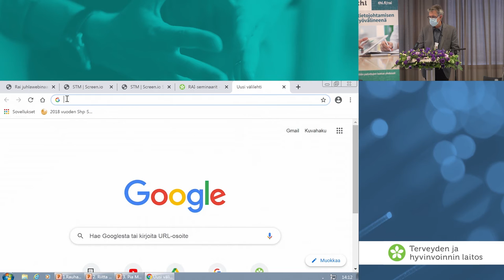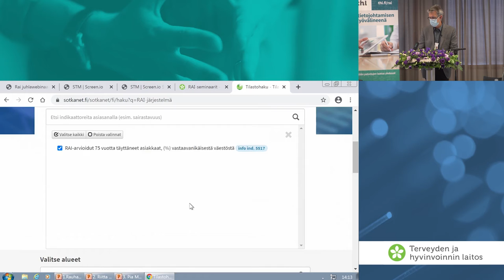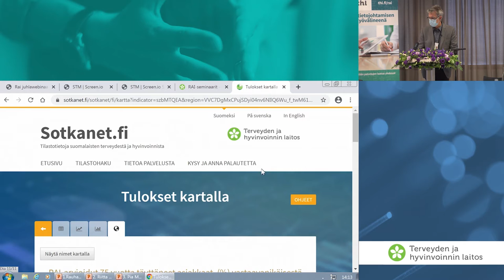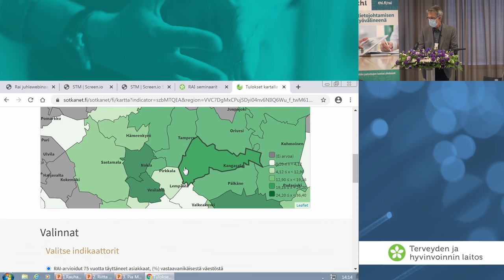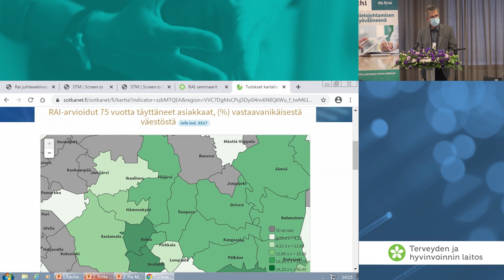Tietoisku RAI peittävyystiedot Sotkanetissä